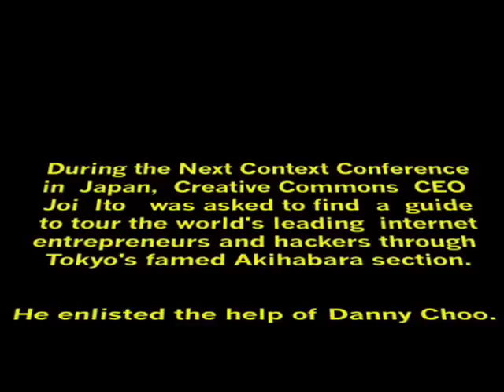(BBtv) Stormtrooping Akihabara: Silicon Valley meets Tokyo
I hope you are sitting down when you hit "play." Joi Ito, the host of today's special Boing Boing tv episode from Tokyo, explains what you're about to witness:

    This year, the Digital Garage New Context Conference and Ellen Levy's Silicon Valley Connect worked together on a program for visitors from Silicon Valley to Tokyo. Silicon Valley Connect is a program that Ellen runs which brings executives and visionaries from Silicon Valley to various parts of the world. This year, we organized a group to visit Japan.

    As part of the "cultural program" we decided to take a tour of Akihabara, the mecca of all things otaku, anime and electronic in Japan. I asked a very special friend, Danny Choo, son of the famous shoe designer Jimmy Choo, to lead the tour. I call Danny "The Prince of Akihabara". He is one of the world's experts on Japan's otaku culture and has one of the most popular English language websites about Japan.

    One of his favorite things is to dress up as a storm trooper and spread his love and happiness in Akihabara. He is often accompanied by his side-kick Darth Vader, played by Hector Garcia who also has a super-popular blog about Japan. (Danny on CNN talking about this hobby of his.)

    When I talked to Xeni Jardin about this, we decided that this might make a good Boing Boing TV episode... and I think we were right.

    Thanks to everyone who participated and helped.

    Participants from Silicon Valley included Ellen Levy (LinkedIn), Ken Glidewell, Loic Le Meur (Seesmic), Geraldine Le Meur (Le Web), bunnie Huang (Chumby), Jean-Marie Hullot (Fotonauts), Matt Flannery (Kiva), Julie Hanna Farris (SocialText) and Chamath Palihapitiya (Facebook).